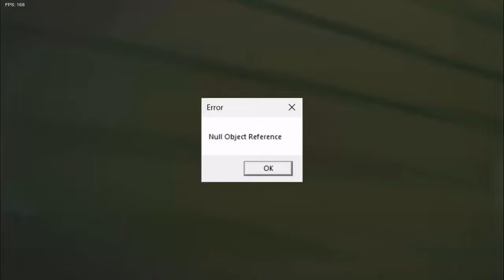Vs. Null Object Reference (Battle Against a Bug!) - FNF Mod - Perfect Combo Showcase [HARD]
Pretty damn funny and really creative idea for a mod, I'm pretty sure I've seen one like this before, but I didn't get to record that one, either way it was really damn cool and fun to play! The modified cutscene was a pretty cute way of intro'ing the song, I think everyone who tried playing the new update knows how it felt to get that damn error hahah, thankfully it was fixed, but damn was it really annoying! The song itself was super cool too, I love how the Null character has its own chromatic, but also uses everyone else's from the main game too, it was really well made and nice to listen to! Those cool as hell glitch effects in the second half of the song were insanely dope too and very fun to watch! All in all it was a great mod, loved playing through it! Hope you guys enjoy!

0:00 - Cutscene
1:04 - Null
3:40 - Death Scene

Channel Info:
This channel consists of videos about modifications to a rhythmic video game (some of which I personally worked on) that range from slightly difficult to very hard for most players. Four arrows fly towards the screen forcing you to press them at the right time to the music. Hitting all the arrows in a song counts as a "Full Combo", which is very hard to do and takes a lot of time and practice to be able to do consistently and is the main gimmick of my channel, which I showcase in each video. I also include secrets and extra content that might’ve been undiscovered and show them off through instructional and entertaining ways that can be used as guides, as well as occasionally adding my own input on things happening in the video, all done through my creative editing style that focuses on being concise and transformative. In the descriptions I give my in-depth opinion on the video game as well as timestamps for each part of the video. All the videos were played, recorded and edited by me.